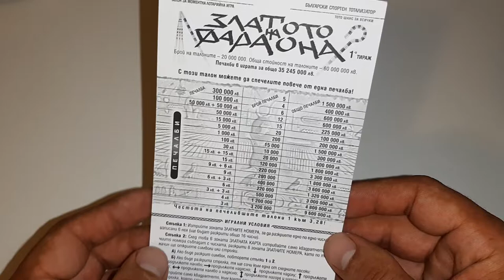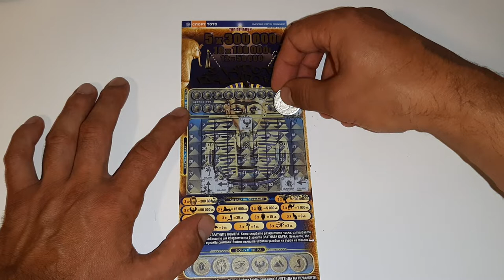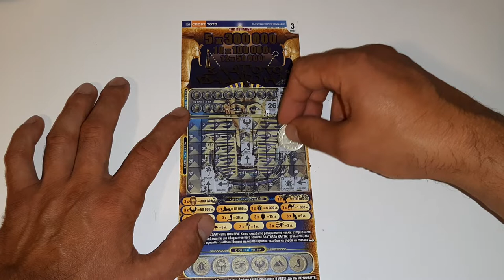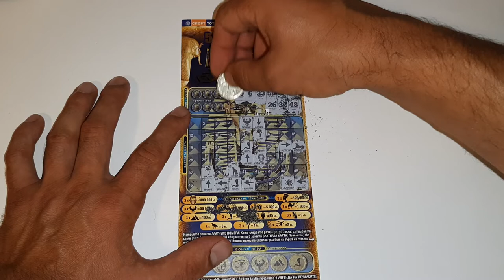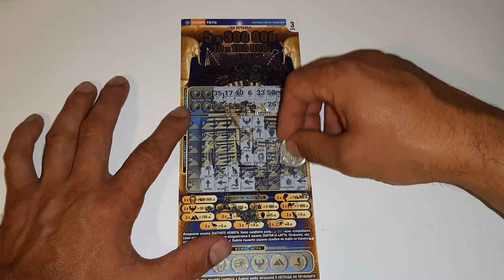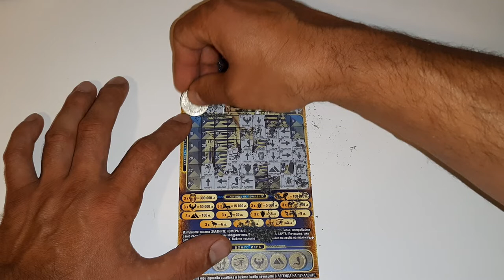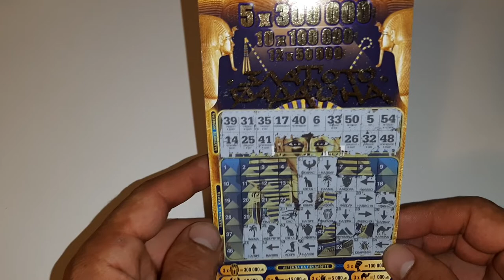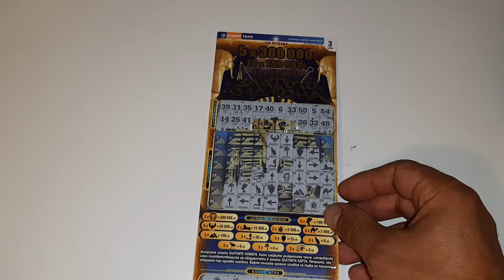Билет Златото на Фараона